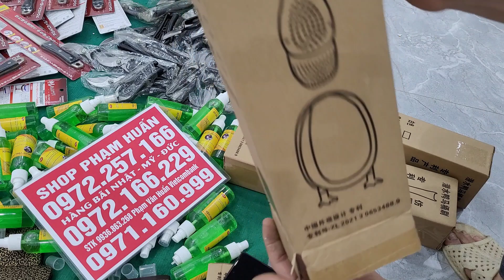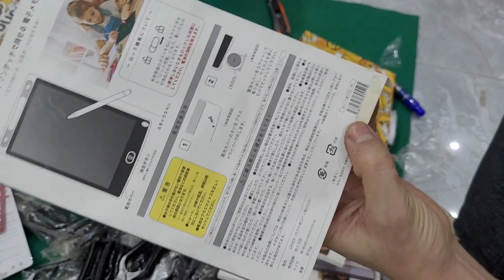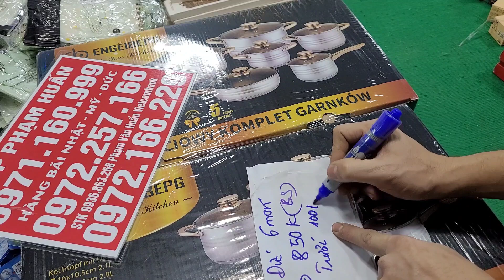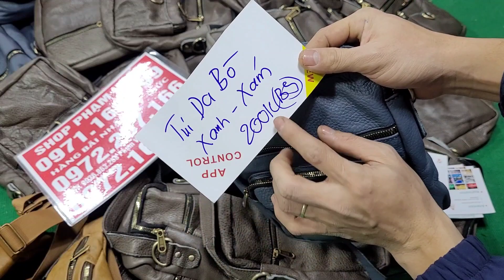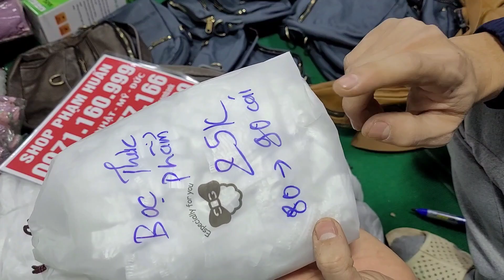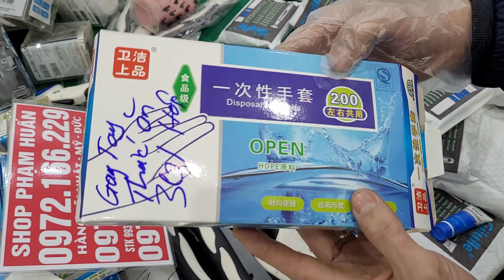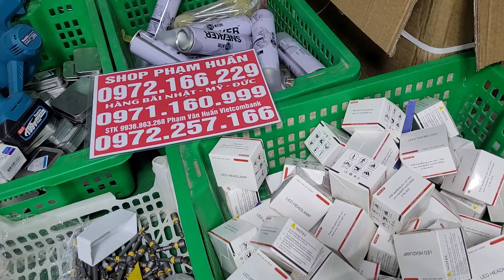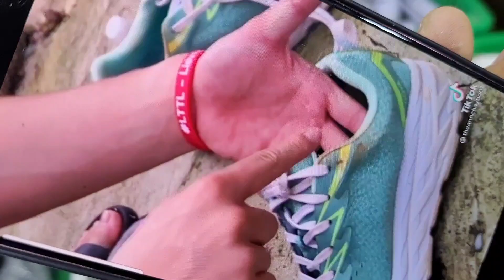XẢ XẢ BỘ TÔ màu, kéo cành, liếc mài dao, xịt chuột